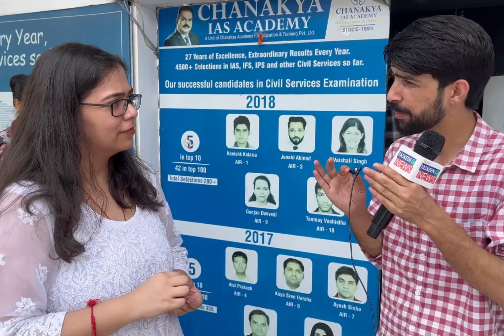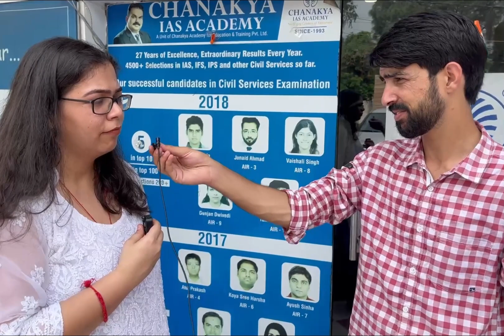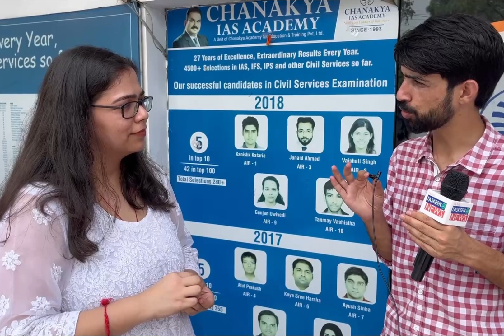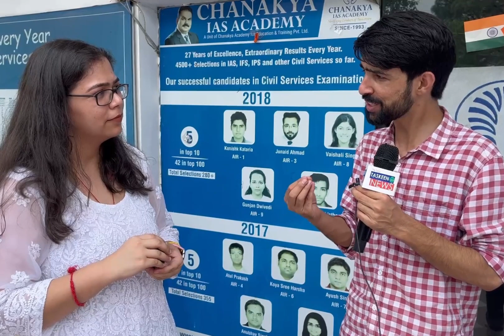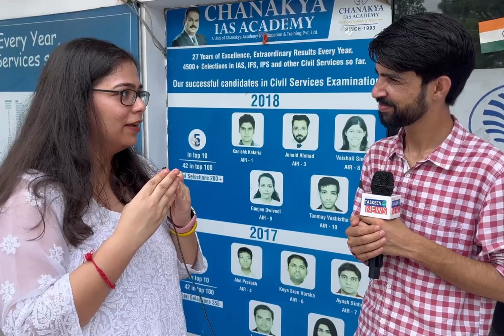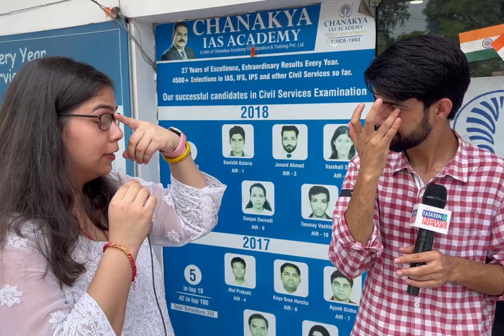'Parwaaz' scheme gives real wings to girl, benefited as a qualifying JKAS Candidate.